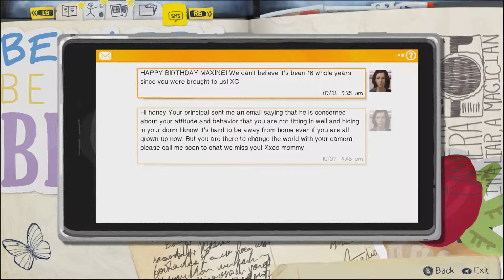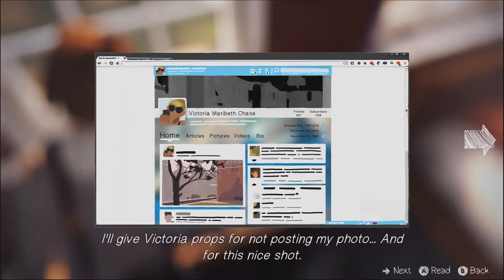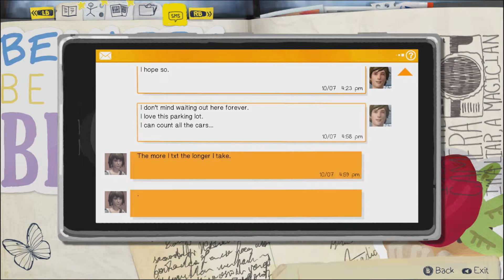Life is Strange part 3 - Drama